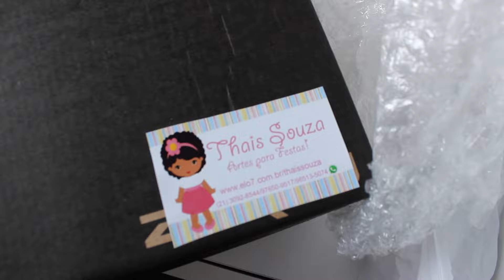COMO ELE CRESCEU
Mais preparativos da festinha do Lucas, um pouco do nosso dia a dia e como esse Pacotinho cresceu!

Informações das lembrancinhas:
Thais Souza